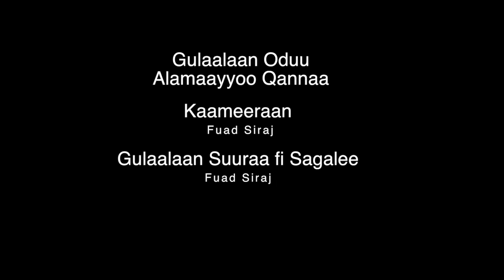OMN: Oduu Amajjii 20, 2015